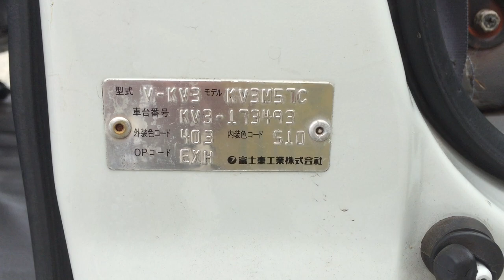Subaru Sambar 3493